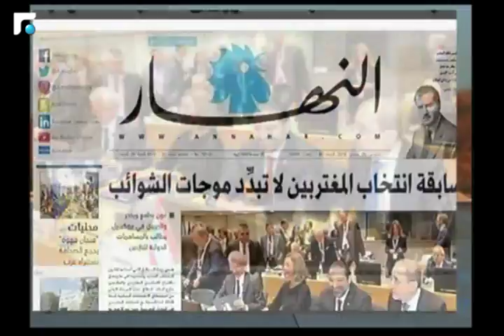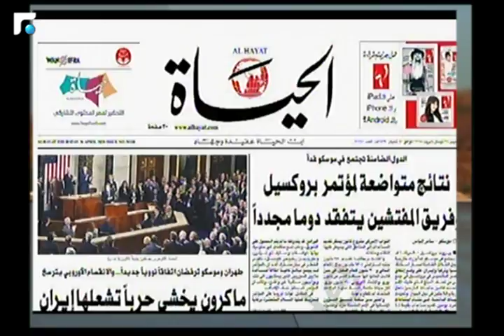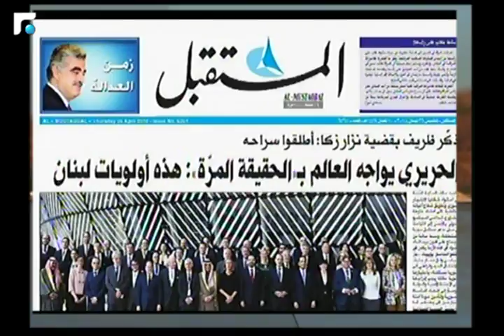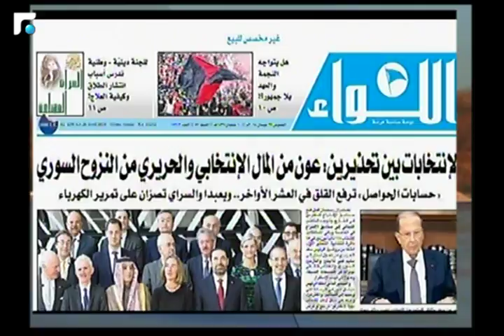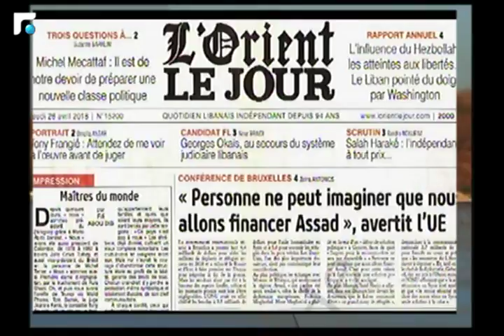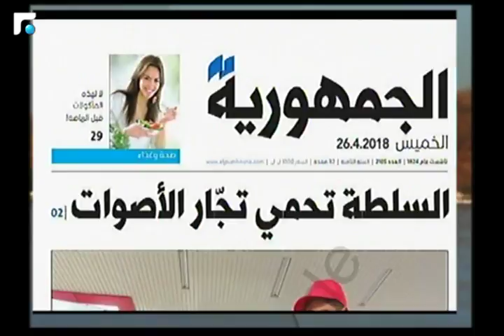اخبار الصباح - جولة حول الصحف وحال الطقس 1/5